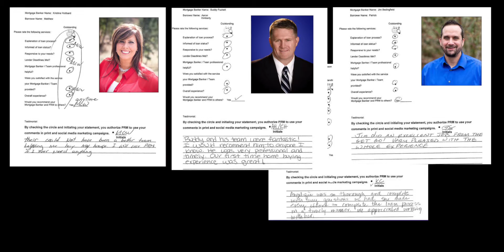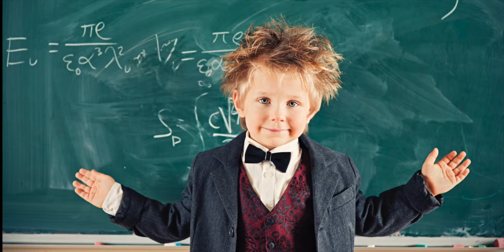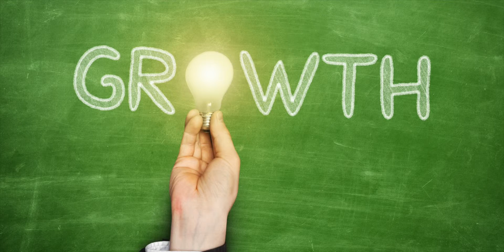About Pacific Residential Mortgage, LLC 2015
Pacific Residential Mortgage is a leading Northwest Mortgage Bank and Lender based in Lake Oswego, Oregon, with branches and state licensing throughout the United States.

From our start in 2004, we have been rated by the Portland Business Journal as one of the Top 10 Portland-area businesses based on our total loan volume. Similarly, our dedication to quality lending has earned us an A+ rating from the Better Business Bureau, and our dedication to our employees has earned us a spot in the top 100 Best Companies to work for in Oregon, seven times.

As our business grows, we remain dedicated to the personal and professional growth of our employees. Through dedication to our Core Values, we are continually learning what it takes to grow our business and develop our employees into successful people. In other words, our Core Values guide every decision we make, and we take pride in staying committed to every employee’s success.

Apply Today!
At PacRes, our vision is to change the futures, one client, at a time. In short, we invest in your future. Our clients and our employees continue to inspire us, and we thrive on seeing them succeed. We make dreams come true, and it feels good doing it. If this is something you want to be a part of, don’t wait!